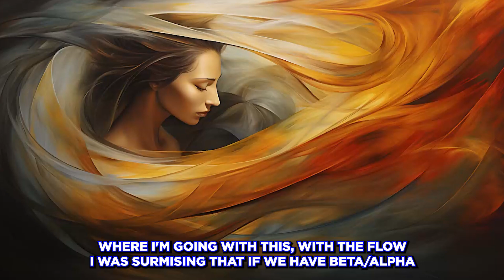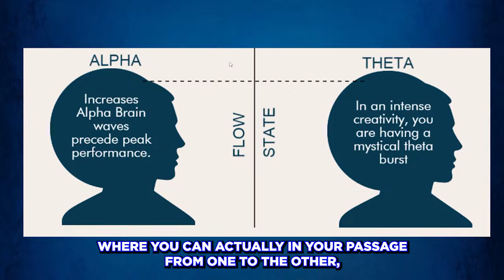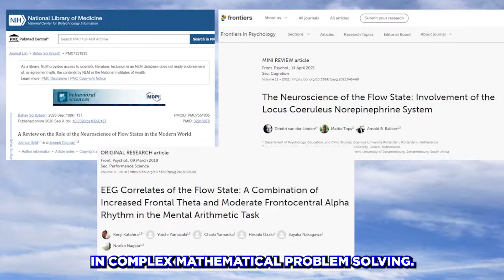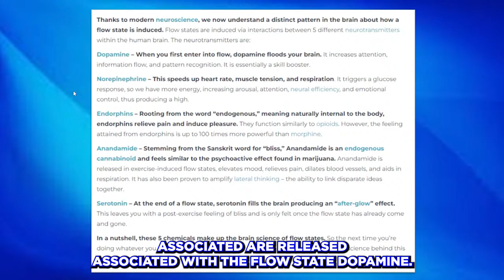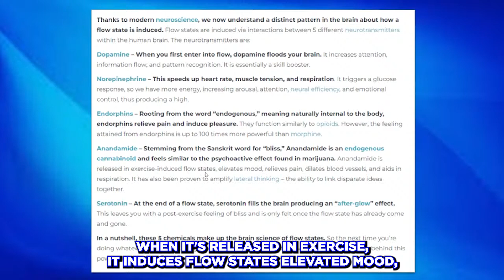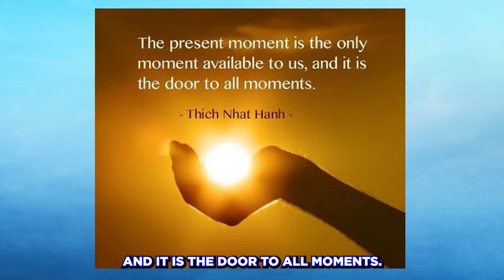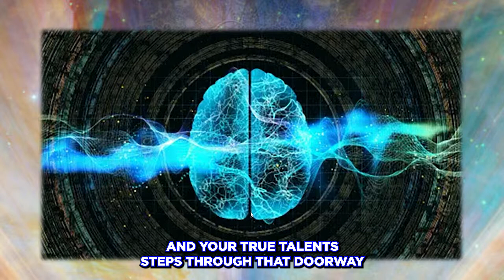Unlocking the Flow State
Dr. Jeffrey Thompson delves into the fascinating intersection of brainwave states, such as the alpha/theta borderline, and their synchronization with the Earth's electromagnetic field. Discover how this alignment can induce a profound flow state.